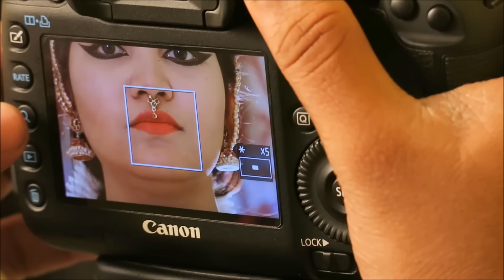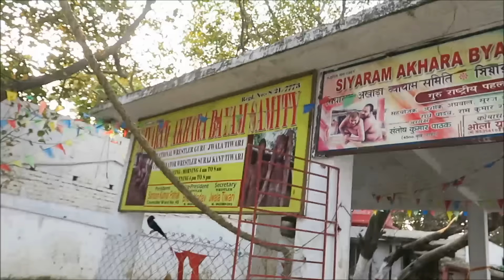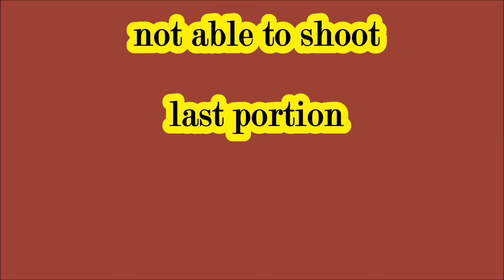Vlog#10/Post wedding video shoot Uncut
Hii my name is trisha.this channel is for alot of things like beauty tips,diy,makeup,beauty benefits,product review,hair style nd much more.i hope you guys stay with me and click the subscribe button for more content.